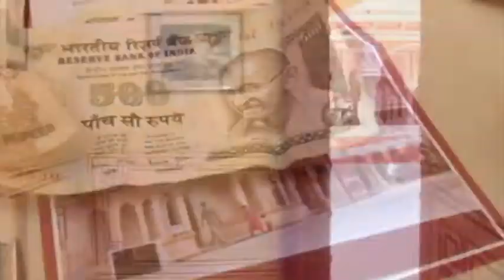Laura Grier at the City Palace in India